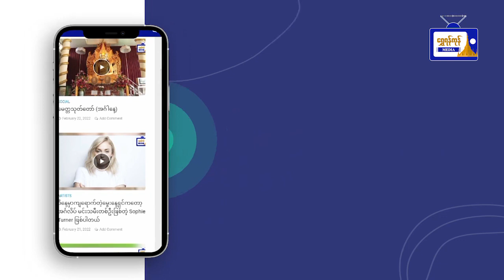ယာဥ်စည်းကမ်း၊ လမ်းစည်းကမ်း အသိပညာပေးဟောပြောပွဲကျင်းပ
ယာဥ်စည်းကမ်း၊ လမ်းစည်းကမ်း
အသိပညာပေး ဟောပြောပွဲကျင်းပ